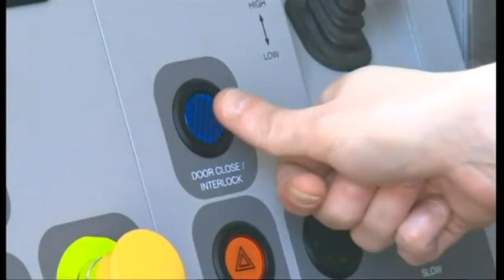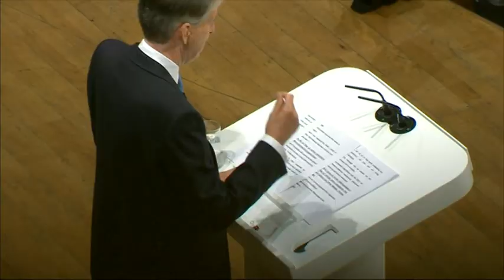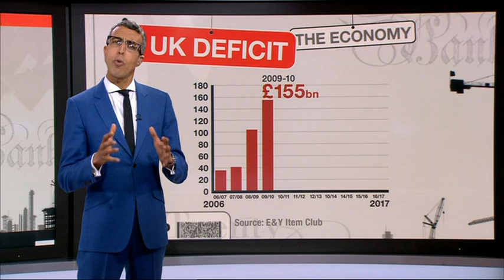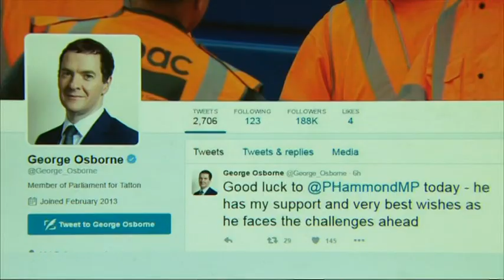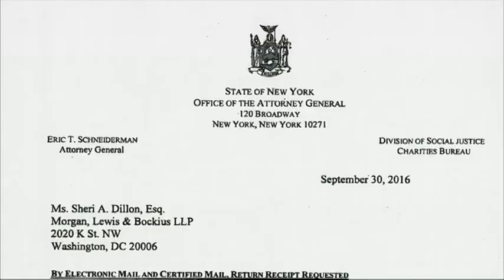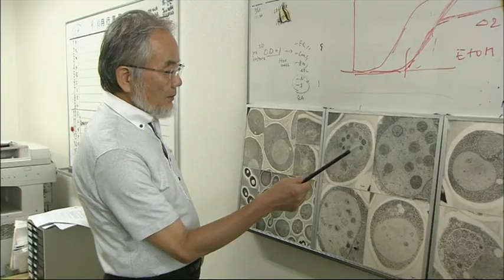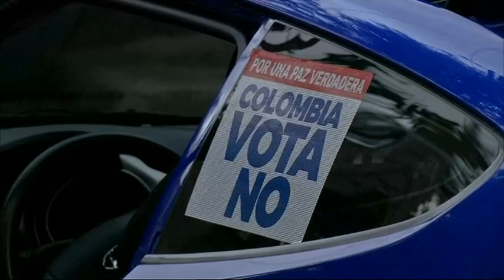20161003 2200 BBC News at Ten